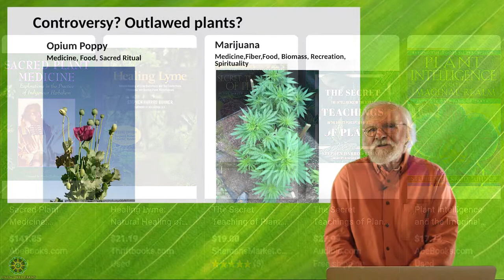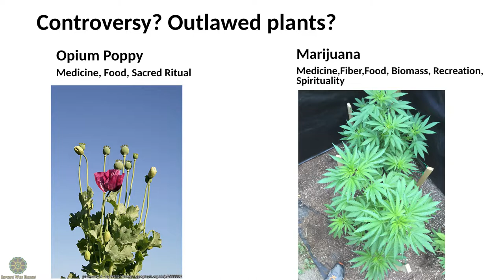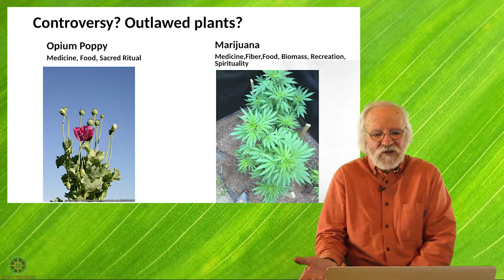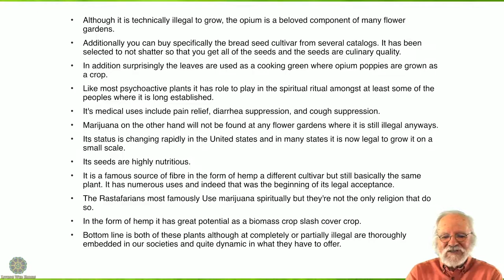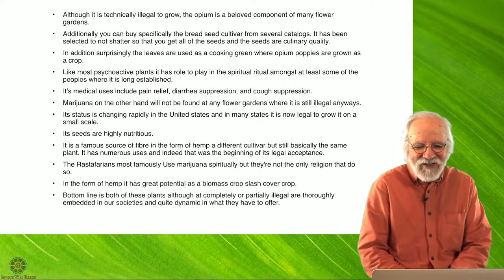Solar Resilience with Pat Battle Part 6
If for whatever reason supply chains are disrupted to such a degree that our supermarket and drug store shelves are empty, those of us most connected to the natural world and able to source food and medicine from our surroundings will have an easier time. Most importantly, we will be able to support our communities by sharing this knowledge and thereby be catalysts to assuring our communities' responses are based on a mutual aid ethic rather than an "every person for themselves" response. This presentation hopes to inspire the viewer to relax into the reality that as long as the sun shines, we need not want. This is why the winter solstice is celebrated in most cultures. It marks a return to the lengthening of days and the ramping up of solar-powered abundance.
Osker Brown video: Nuts as Staple Foods
Please share this educational content @livingwebfarms